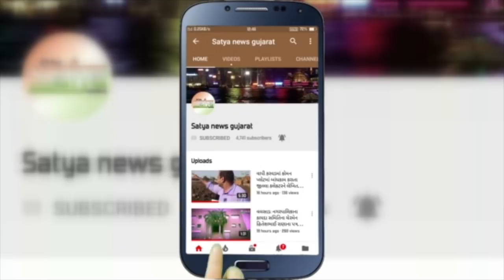વલસાડમાં વડાપ્રધાનના કર્યક્રમ દરમ્યાન કોંગીજનોને ડીએસપી ઓફીસમાં નજરકેદ કરાયાનો ધડાકો